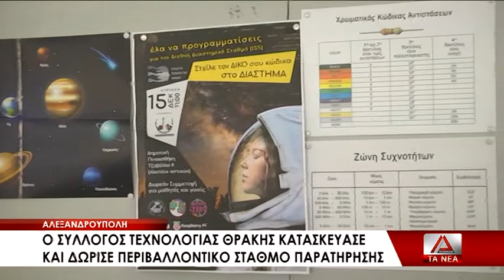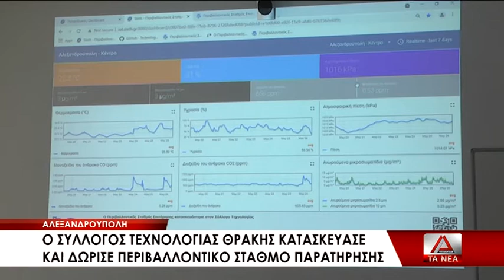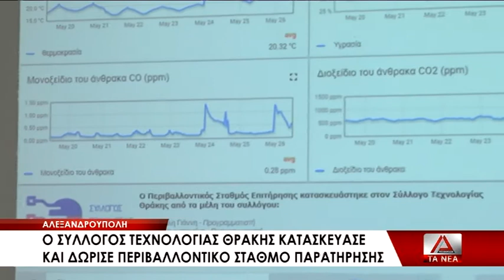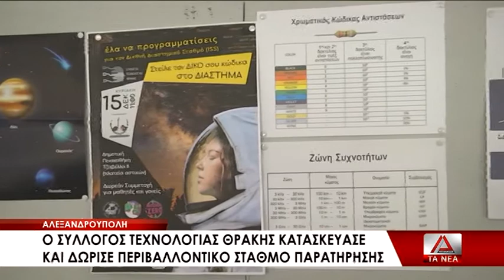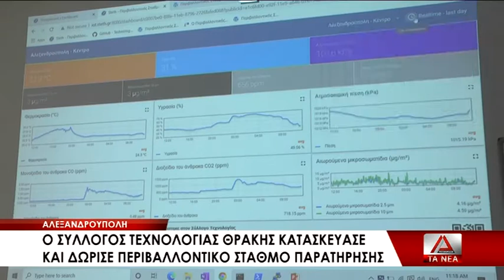Ο Σύλλογος Τεχνολογίας Θράκης κατασκεύασε έναν περιβαλλοντικό σταθμό παρατήρησης